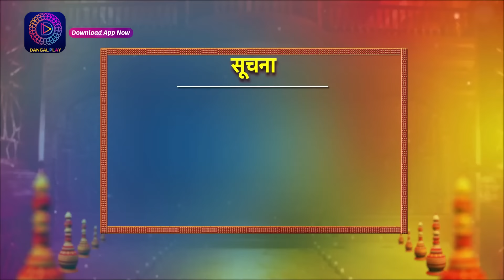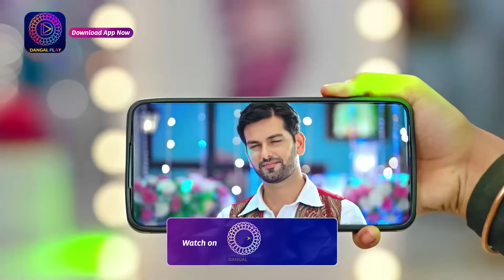Kaisa Hai Yeh Rishta Anjana | 12 July 2023 | Full Episode 15 | New Show | Dangal TV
You can watch the Dangal TV channel :
Fastway Channel No: 15
Digena Channel No: 117
Zing Channel No: 119
Tata Play: 177
Sun Channel No : 328